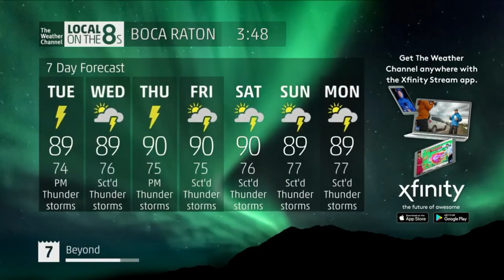The Weather Channel - Local on the 8's 7/9/18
Apologies in advance for the choppy frame rate. Here is a recording of the HD Channel, which is on channel 380 here. Alright, so I now have access to Xfinity Stream, courtesy of my Xfinity on Campus account. The only way I was able to record the LF was to use Open Broadcast Software. I'm not very experienced with this program, so I'd appreciate any advice regarding capturing the local forecast.